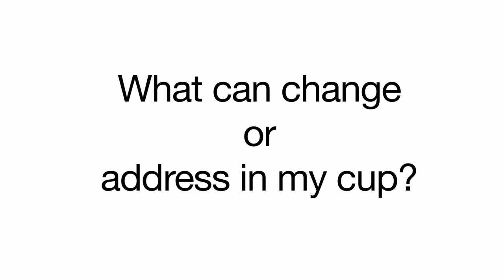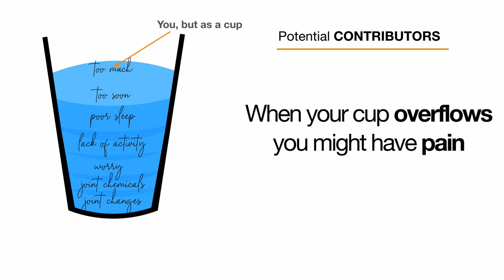What? Pain is complex - the overflowing cup analogy of pain.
Pain is not always straightforward.  Its is influenced by a number of factors and stressors in your life.  This simple cup analogy for pain explains just some of the factors that might influence pain and injury.